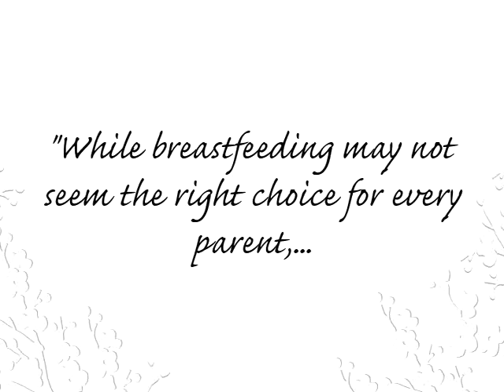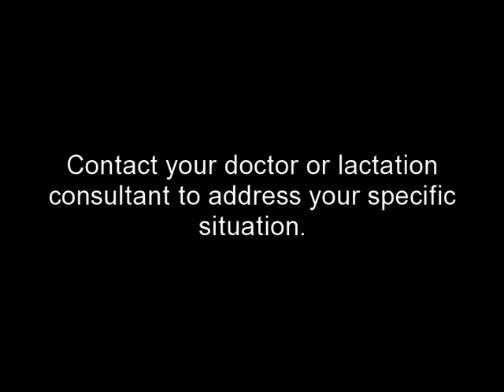Is it normal for my nipples to change color and size during pregnancy?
The Talk Mom, Amy Maschue, Mom of 8, speech-language pathologist and inventor of Modest Middles Nursing Undertank asked certified lactation consultant Sharon Olson BS IBCLC, every question about breastfeeding she could think of to give all moms an easy resource 24/7.